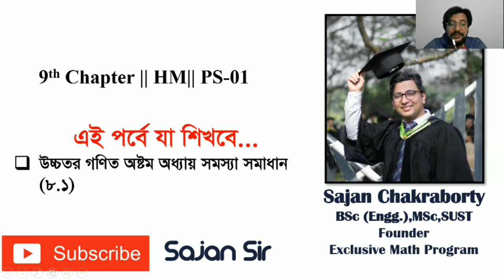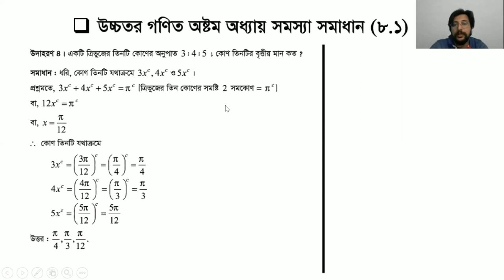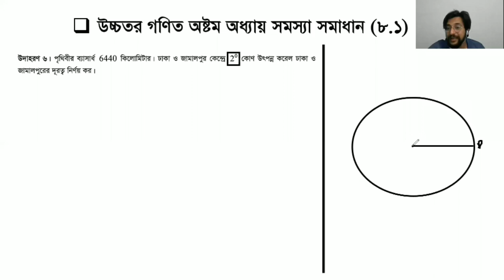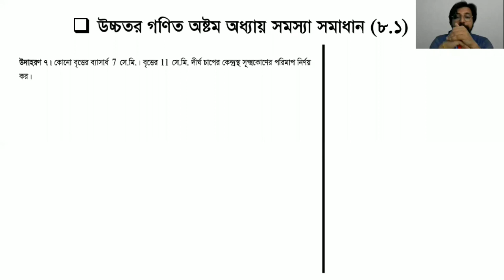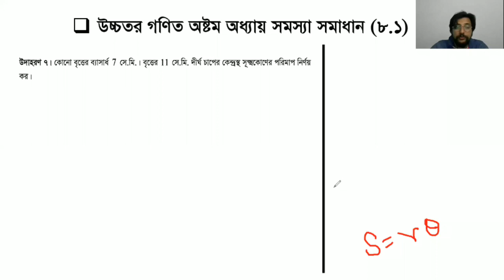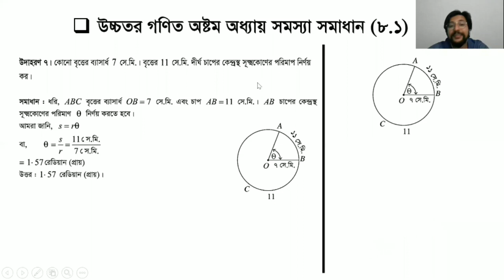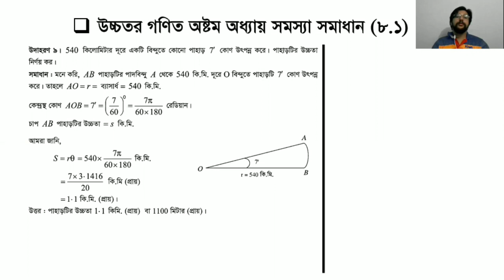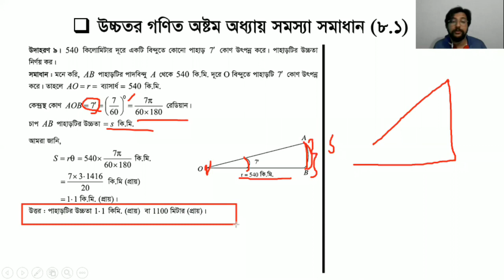উচ্চতর গণিত ত্রিকোণমিতি ৮.১||পার্ট-০২|| সাজন স্যার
আমার ক্লাসের আপডেট সবার আগে পেতে জয়েন কর-